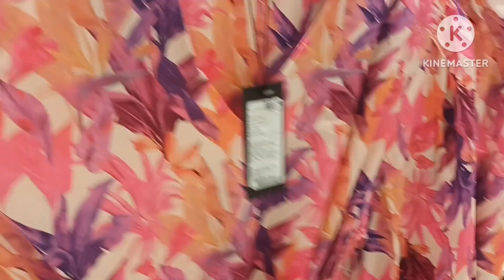Sweet memories keeping in youtube albam||🌹♥️😁 Cooking Delicious Food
your quaries 👇👇👇👇
sweet memories keeping in youtube albam indian vlogger Tapati indian vlogger  vlogs, indian, vlogger, day in the life vlog
sweet memories youtube
sweet sweet memories
a sweet memory
song sweet memories
so sweet memories
sweet memories i know you can hear me now
memories sweet memories
sweet memories of you
sweet memories oldies
memories sweetened through the ages

Indian vlogger
family vlog
naboratna daal

@Tapatir Dinolipi